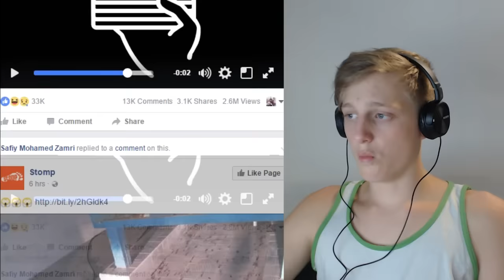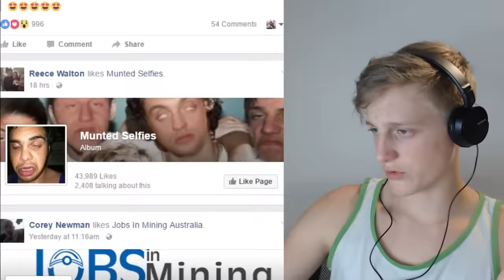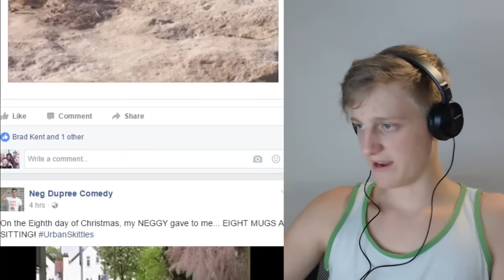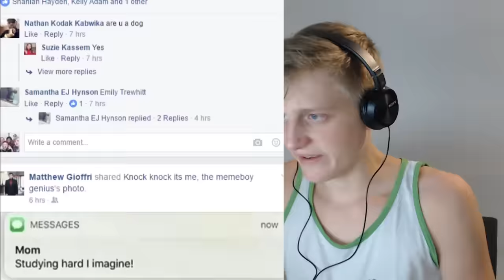Scrolling Through Facebook Shares!